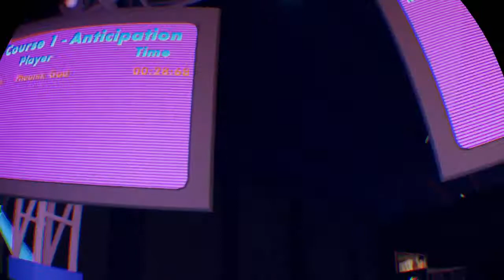Stunt runner no climbing% done in 5:29.54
I understand the run is far from perfect (specifically course 5), but this is at least a proof of concept that the run is *possible*. I will be running this category more and try to get a sub 5, which could be easy as long as I dont mess up as bad again...oh well